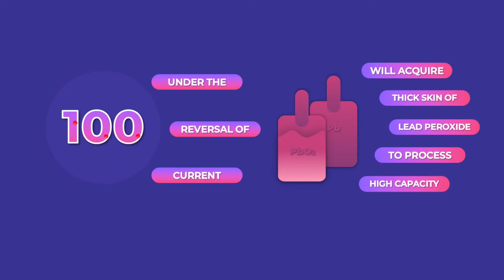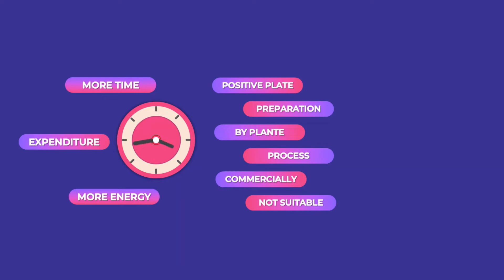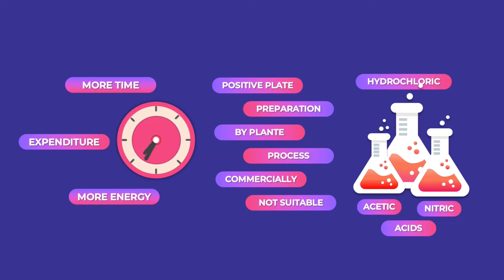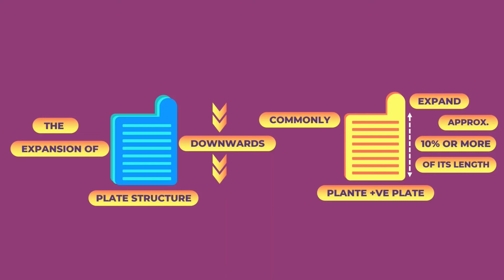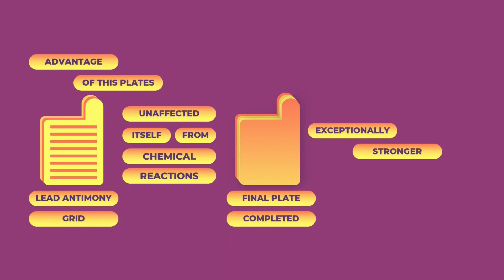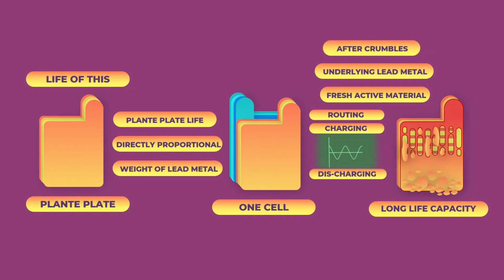Plante Process Kya Hota hai | Positive Plate Preparation | Positive Plate Making .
Hii I’m J Pratul Kumar.

Namaskar Dosto Aaj ki Ish Video Main Main Aapko Plante Process Kya Hota Hai Ushke Baare Main Bataya Hai. Main Asha Karta Hoon Ki Aapko Ye Video Pasand Aaya Hoga.Hope You will Be like It and Enjoy It.

Dosto Agar Aap Electrical or Electronics subjects main ho Ya fir technical subjects main interest rakhte hain to Aap un topics related knowledge or information Iss channel main Aap praapta kar sakte hain. Tow Mere Saath Jude Rahiye aur Dekhte Rahiye JPratul Productions.